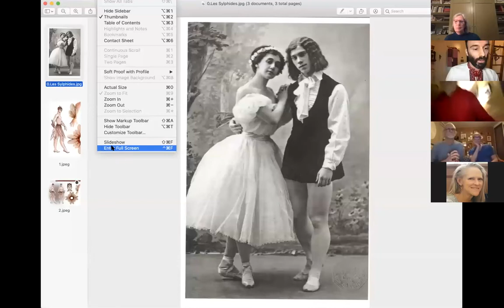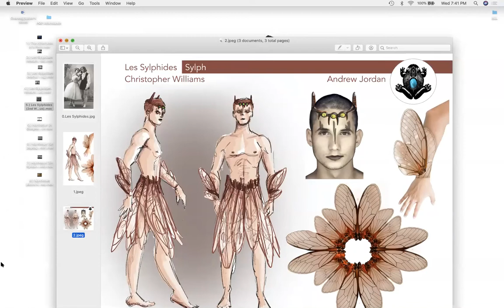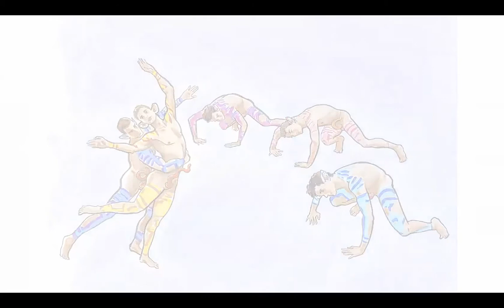PDP Informance with Christopher Williams 11/11/20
Philadelphia Dance Projects' zoom Informance "Following In The Footsteps Of Nijinsky"  with choreographer Christopher Williams 11/11/20.  (First 15 minutes of this event were not recorded)